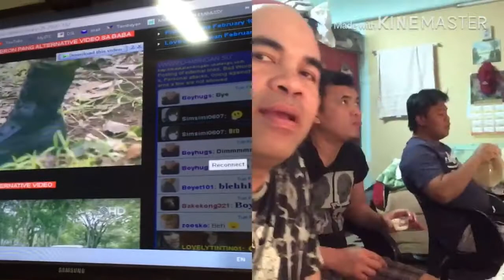BROASTED CHICKEN DINNER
this vlog is for fun purposes
pls watch and sunscribe my channel

SHUKRAN

broasted chicken dinner near me
broasted chicken dinner at bob evans
fried bologna dinner
fried beef dinner ideas
fried chicken dinner
fried chicken dinner ideas
fried chicken dinner sides
fried chicken dinner near me
fried chicken dinner menu
fried duck dinner
fried drumstick dinner
fried fish dinner ideas
fried egg dinner
fried egg dinner recipes
fried egg dinner ideas
fried eggplant dinner ideas
fried eggplant dinner
fried fish dinner
fried fish dinner sides
fried fish dinner near me
fried fish dinner recipes
fried fish dinner images
fried fish dinner menu
fried food dinner ideas
fried haddock dinner near me
fried haddock dinner
fried ham dinner
fried dinner ideas
fried kraft dinner
fried kraft dinner balls
fried lobster dinner
fried liver dinner
fried leftover dinner
fried meme dinner
fried noodles dinner ideas
fried oyster dinner
fried oyster dinner near me
fried oyster dinner sides
fried oyster dinner ideas
fried okra dinner
fried dinner potatoes
fried potato dinner ideas
fried pork chop dinner
fried potatoes dinner recipe
fried perch dinner
fried polenta dinner
fried plantain dinner
fried pork dinner
fried dinner rolls
fried dinner recipes
fried rice dinner
fried rice dinner ideas
fried rice dinner recipe
fried ravioli dinner
fried rice dinner at the zoo
fried ravioli dinner ideas
roast dinner r
roasted dinners
fried dinner side
fried shrimp dinner ideas
fried shrimp dinner
fried shrimp dinner near me
fried shrimp dinner sides
fried shrimp dinner recipes
fried seafood dinner ideas
fried tilapia dinner ideas
fried turkey dinner at cracker barrel
fried tofu dinner
fried thanksgiving dinner
fried tofu dinner recipes
fried turkey dinner
fried tilapia dinner
fried thanksgiving dinner texas state fair
fried vegetables dinner
fried whiting dinner
fried whiting dinner ideas
fried wonton dinner
fried wings dinner
fried zucchini dinner
2 for 1 roast dinner near me
2 for 1 roast dinner
liverpool 1 roast dinner
roast dinner for 1
1 pan roast dinner
1 tray roast dinner
roast dinner for 1 year old
1 pound roast dinner